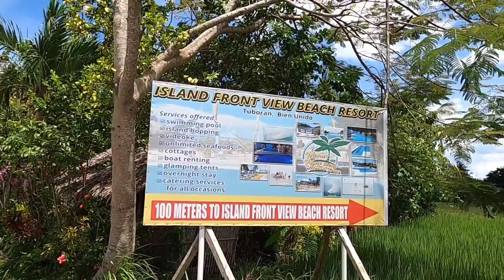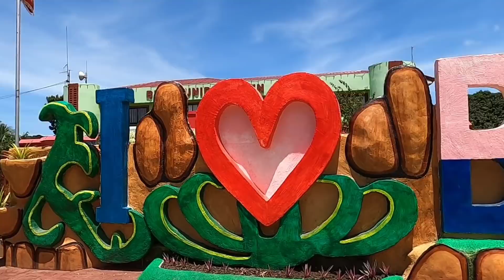GIKABUHI KO UY!PERO SO HAPPY FINALLY NAKUMPLETO NAHO!CONGRATS TO ME!Florame Boholana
PLS BE GUIDED THAT THE VIDEOS I UPLOAD ON THIS CHANNEL ARE JUST MY DAILY LIFE ACTIVITIES HERE IN THE PROVINCE OF BOHOL!AND ALL ABOUT ME AS A PERSON LIVING IN THE COUNTRY SIDE. IF NOT INTERESTED JUST GO TO THE NEXT VIDEO.THANKS!

Hello World!!!

In this channel I share some of the things that I do as a Boholana living in the country side, and it is also my passion to film my daily activities for memorabilia! Enjoy watching! ❤

If you'd love to connect/send some gifts/product brand collabs/business collabs